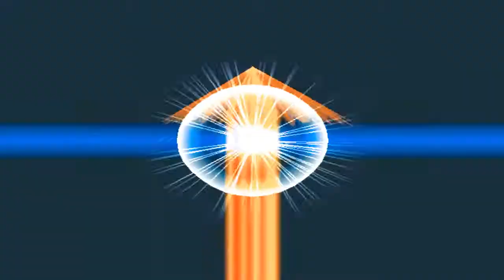Crush Gear Turbo Story Mode #12 Takeshi Mangaji V.S. Heinrich Gang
Takeshi Manganji adalah pemimpin Manganji Dreams dan saingan utama Kouya Marino . Dia adalah mantan anggota Klub Tobita dan salah satu rekan satu tim untuk kakak Kouya, Yuhya Marino. Takeshi berasal dari keluarga kaya yang menjalankan perusahaan mereka sendiri yang dikenal sebagai Grup Manganji. Takeshi Crush Gear adalah Gaiki , dan sebelumnya dikenal menggunakan Gougetsu.
Heinrich Gang adalah saingan Yuhya Marino dan mantan juara Piala Eropa. Gamble digunakan untuk menjadi anggota tim Weiss Ritters , sampai dia menyerah Gear Fighting segera setelah Yuhya meninggal. Harry's Gear adalah Blitz Vogel.

Crush gear turbo story mode takeshi mangaji v.s. heinrich gang
Crush gear turbo story mode takeshi mangaji
Crush gear turbo story mode gaiki